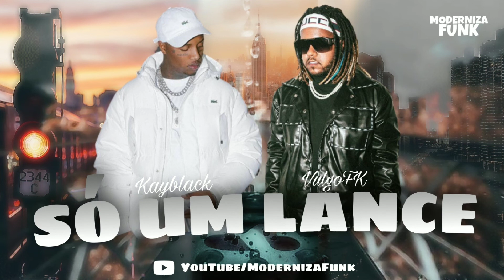Kayblack feat Vulgo FK - Só um lance (2022)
Canal Oficial ModernizaFunk ®